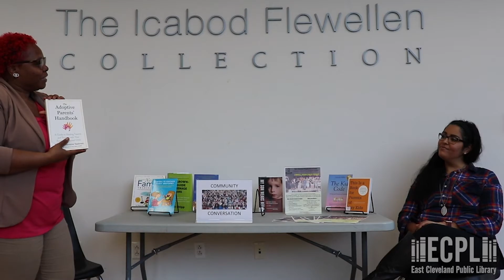Community Conversation: ECNC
In this week's community conversation, Ms. Murray talks with the program manager of East Cleveland Neighborhood Center.